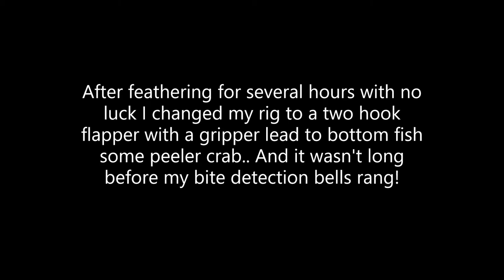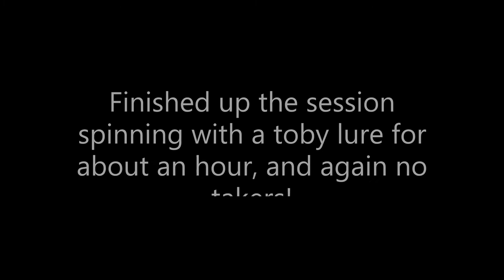Gonzo Fishing Ireland - The Telegraph Pole Howth - 16.07.2021